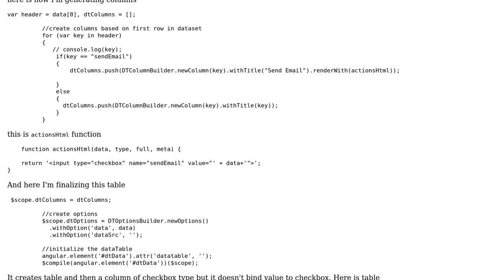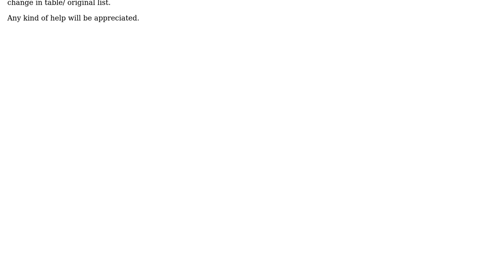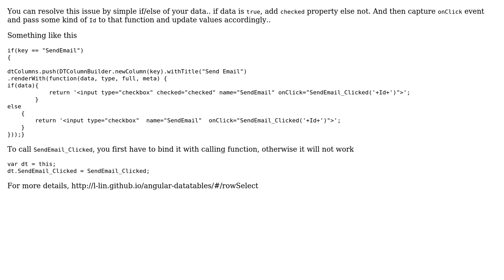checkbox binding not working in dynamic created column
With thanks & praise to God, and with thanks to the many people who have made this project possible! | Content (except music & images) licensed under CC BY-SA | Music | Images & others | With thanks to user Tahreem Iqbal user Naila Akbar and the Stack Exchange Network Trademarks are property of their respective owners. You are responsible for your own actions.